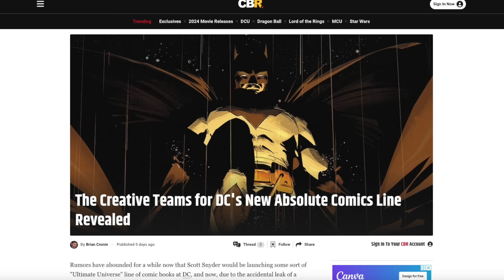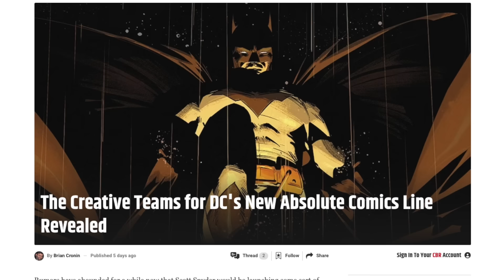DC Comics Leak Absolute Batman, Creators & More!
DC Comics are gearing up for a huge presentation at SDCC 2024. To get fans excited, DC decided to leak all kinds of information regarding their new Absolute Universe. Wes has the scoop on all the writers and artists on Absolute Comics. And the 411 on 6 of the 8 new comics that make up Absolute Comics and their writers. Wes explains why DC Comics need Absolute Comics to pop huge and why he also believes it will work! DC Comics leak Absolute Batman, creators and more.